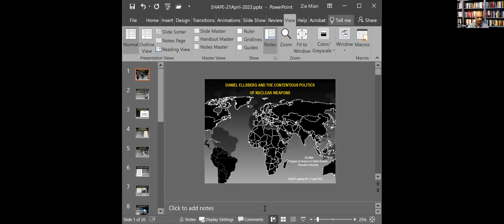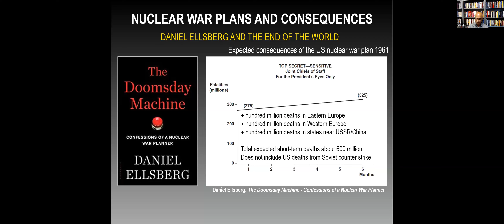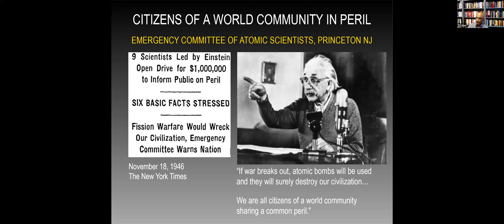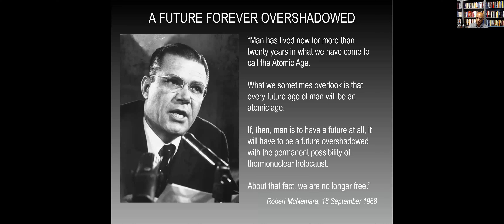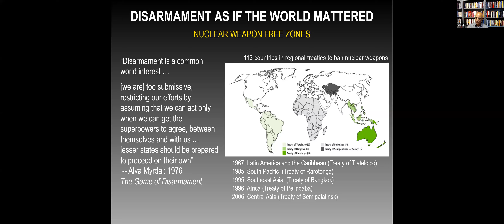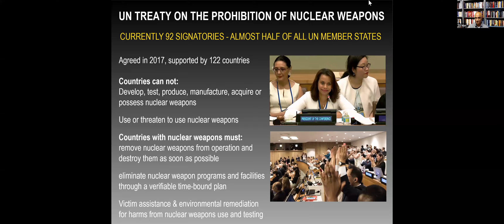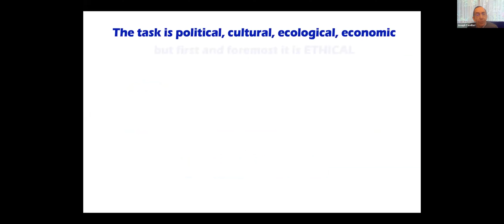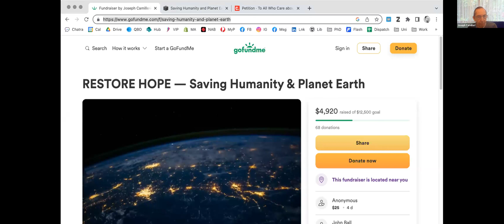SHAPE Webinar: The Rising Danger of Nuclear War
The warnings issued by UN Secretary-General António Guterres have been consistent and direct. Humanity, he tells us is "just one misunderstanding, one miscalculation away from nuclear annihilation". The third SHAPE webinar featured Professor Richard A. Falk and Dr Zia Mian, discussing the nuclear threat and the career of Daniel Ellsberg.